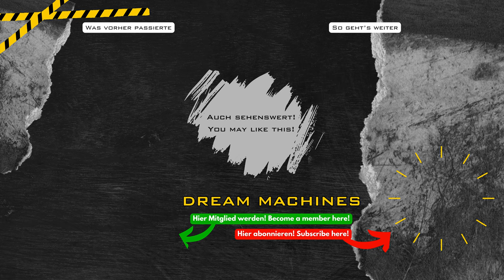Heavy Machinery digging deep for Metro Transit Railway powerful Caterpillar D25D ADT truck 🚧⚠️ 🏗️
➤ TIP JAR ☕ - - - - - use the "SuperThanks" Button here on the page ✅

Liebherr HS 855 dragline rope excavator with slurry wall grab digging deep metro tunnel and loading badass CAT D25D Dump truck.

You can support me! ✅
➡️ Just switch off your Ad-blocker 🛑 on Youtube! I will get a little commission when you are  watching a quick advertising spot. I APPRECIATE YOU!

➡️ My website for scale models! NEW WITH 3D-PRINTING!